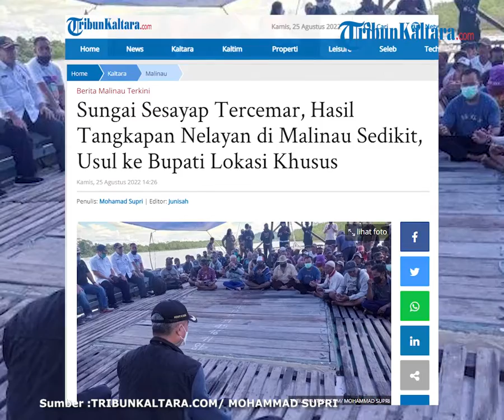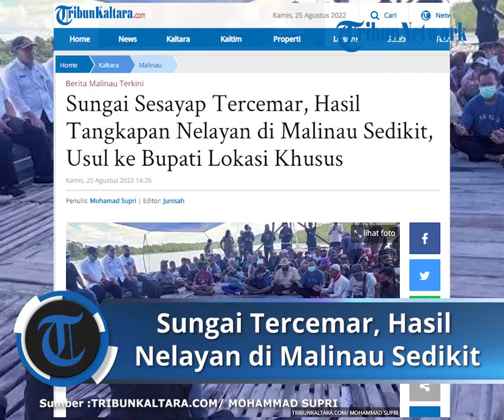Sungai Sesayap Tercemar, Hasil Tangkapan Nelayan di Malinau Sedikit, Usul ke Bupati Lokasi Khusus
TRIBUNKALTARA.COM, MALINAU - Kondisi sungai di Malinau, Kalimantan Utara (Kaltara) saat ini menimbulkan dilema bagi para nelayan di wilayah Sungai Malinau dan Sungai Sesayap karena hasil tangkapan yang menurun tiap tahun.

Data Dinas Perikanan Malinau tahun 2021, ada 11 Kelompok membawahi 203 nelayan yang mengais hasil tangkap untuk memenuhi kebutuhan sehari-hari.

Nelayan Sungai Sesayap Malinau Utara, Makmur mengatakan pencemaran sungai menimbulkan dampak berantai khususnya bagi nelayan yang mengutip hasil sungai di Malinau.

Terputusnya perbekalan air bersih menurutnya adalah dampak spontan. Namun bagi nelayan, kejadian yang kerap berulang tersebut menimbulkan dampak jangka panjang bagi nelayan.

"Katakan seperti kemaren, air PDAM mati, itu kan langsung karena ada kejadian. Nah, kalau bagi kami Nelayan. Tidak saja hari ini, sampai bertahun-tahun. Pendapatan kita melaut, turun-turun terus. Ikan makin sedikit," ujarnya, Kamis (25/8/2022).

Bagi Lansia asal Malinau Utara tersebut, aktivitas nelayan saat ini tak ubah seperti kegiatan rekreasi. Hasil tangkapan tak bisa diandalkan sebagai penghasilan utama penopang rumah tangga.

Ia mengusulkan ada solusi jangka panjang dari Pemerintah agar nelayan juga mendapat tempat, khususnya untuk 1 dari 5 program inovatif Kabupaten Malinau.

"Saya ingat, tahun lalu kami senang pas beliau (Bupati) baru menjabat, kita ada bincang-bincang soal masa depan kami kelompok nelayan.

Soal sungai itu, ikan tinggal sedikit karena tambang, juga kami sampaikan ke Bupati. Tapi, apakah solusi untuk nelayan itu ada atau tidak sekarang, saya kurang tau," katanya.

Pertemuan yang dimaksud adalah pertemuan puluhan nelayan bersama Bupati dan Wakil Bupati Malinau, Wempi W Mawa dan Jakaria pada Rabu (9/6/2022) lalu, di Sungai Sesayap Desa Kelapis bersama 11 perwakilan kelompok nelayan.

Perwakilan 11 kelompok nelayan mewakili 203 nelayan di Malinau mengusulkan sejumlah hal. Diantaranya pengawasan ketat Pemkab Malinau terhadap aktivitas tambang, skema bantuan bagi nelayan terdampak hingga solusi jangka panjang dibahas.

Dalam pertemuan tersebut, kelompok nelayan menyampaikan sejumlah keluhan. Diantaranya hasil tangkap yang mengalami penurunan setiap tahun dikarenakan aktivitas pertambangan.

Sebelumnya diberitakan TribunKaltara.com, nelayan meminta agar Pemkab Malinau dapat memberikan solusi jangka panjang terkait kegundahan yang dialami nelayan.

"Soal illegal fishing, kami para nelayan selalu taat dengan aturan. Karena sungai ini tempat kita cari makan.

Tapi kami juga minta bantuan Pemerintah, semua tindakan pencemaran termasuk karena limbah tambang, harap itu juga ditindak tegas," ujar Perwakilan Nelayan, Samri dalam pertemuan tersebut.

Perwakilan nelayan berharap Tim Terpadu yang dibentuj tak hanya menanggulangi dampak langsung. Data-data hasil temuan tim diharapkan melahirkan rumusan baru terkait solusi jangka panjang bagi nelayan di Malinau.

Artikel ini telah tayang di TribunKaltara.com dengan judul Sungai Sesayap Tercemar, Hasil Tangkapan Nelayan di Malinau Sedikit, Usul ke Bupati Lokasi Khusus,
Penulis: Mohamad Supri | Editor: Junisah